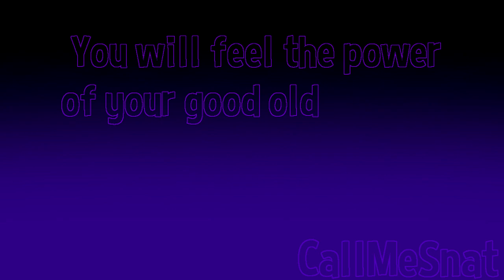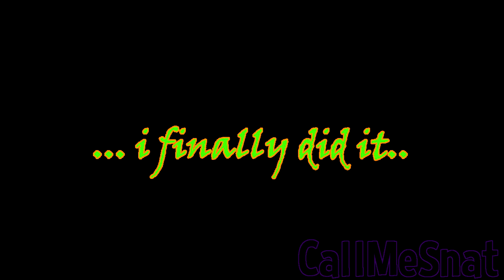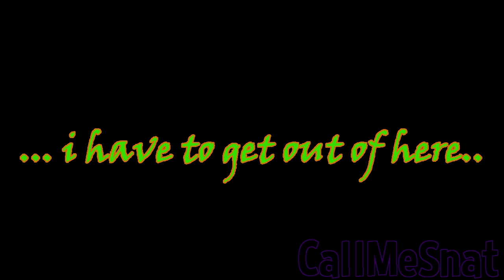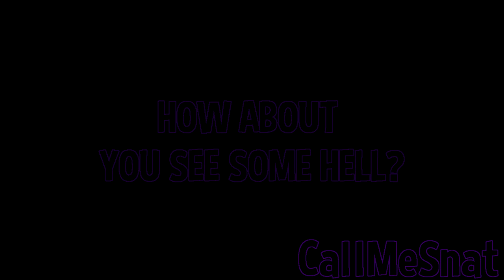DeathWishVania 7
snatcher sans supremacy

The Seventh One. Named as "The Definitive Edition", I tried to make a long version of DWV to fit my own Snat Sans boss in Undertale AU RPG. It worked very very well.. but... I WANTED MORE. And the DWV BDay was soon...

The Song is no longer featured in the Snat Sans fight in Unwavering Soul (also snat sans is remade)